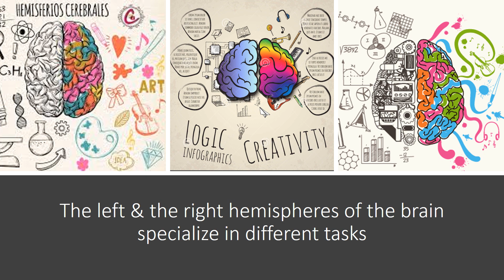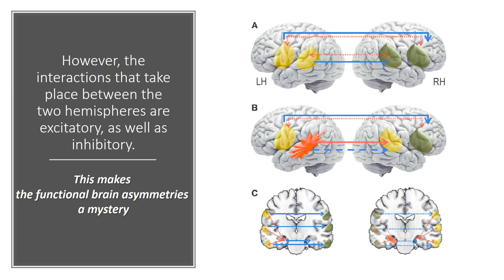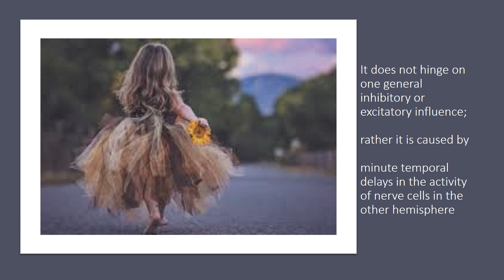Hemispheric Dominance of the Brain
The left and the right hemispheres of the brain, specialise in different tasks. Hemispheric asymmetries are universal and can be found in diverse species, from honeybees to killer whales. In humans, they profoundly modify neurocognitive systems from perception to action and are associated with most mood- and cognition-related neural pathologies. A single hemisphere can control entire choice patterns.